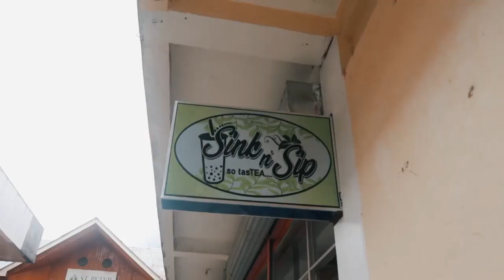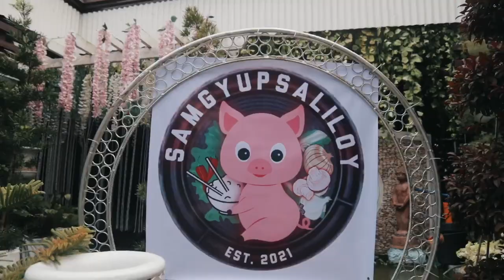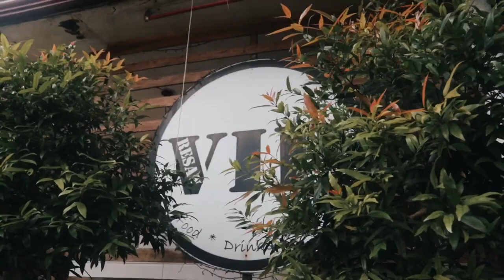LILOY, ZAMBOANGA DEL NORTE TOURISM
Owned by Tourism Liloy ZDN